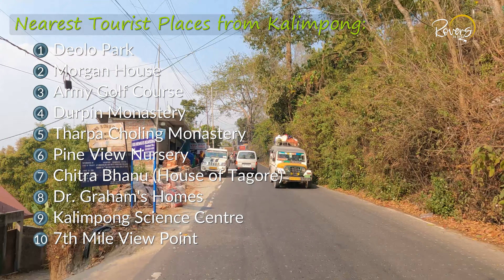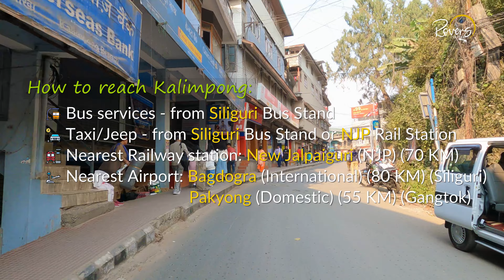Siliguri to Kalimpong | Sevoke, Kalijhora, Rambi, Teesta Bazar, Chitrey | 4K Drive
Driving through Siliguri, Salugara, Sevoke, Coronation Bridge, Kalijhora, Birik Dara, Lohapool, Rambi Bazar, Geil Khola, Teesta Bazar, Chitrey and Kalimpong | March, 2023 | West Bengal, India

00:00 - Intro
00:08 - Siliguri
00:57 - Sevoke Forest
02:08 - Sevoke
04:25 - Coronation Bridge
05:20 - Kalijhora
07:38 - Birik Dara
09:35 - Lohapool
10:35 - Rambi Bazar
11:50 - Baluwakhani
14:00 - Geil Khola
14:40 - Teesta Bazar
16:30 - Chitrey
17:45 - 3rd Mile
18:10 - 6th Mile
19:30 - 7th Mile
20:40 - 9th Mile
21:30 - Kalimpong